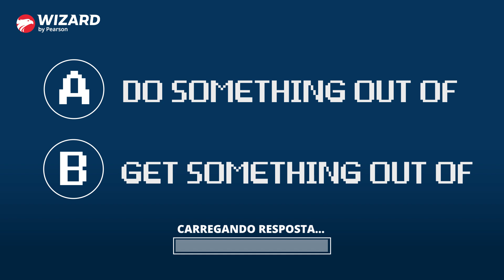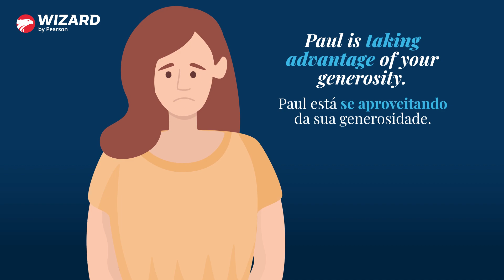#13 COMO FALAR APROVEITAR EM INGLÊS | WIZGAME EASY LVL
Você já reparou na quantidade de contextos em que a palavra "aproveite" pode ser utilizada na língua portuguesa? Deixe seu comentário com seus pontos no WIZGAME de hoje! 👉 Quer aprender inglês? Aproveite as promoções da Wizard e faça uma aula grátis de inglês

E em inglês, será que também existem diferentes maneiras de se dizer essa palavra? É isso que você vai aprender hoje!

No desafio anterior, mostramos como falar "segurar vela" em inglês. Hoje, você vai aprender a falar “aproveitar” em inglês, num game do easy level. Se você escolher a alternativa correta, some mais 10 pontos à sua pontuação total. Let’s play!

COMEÇO DO GAME

ALTERNATIVA A: Enchanted
ALTERNATIVA B: Enjoy

ALTERNATIVA B: Enjoy  +10
Essa palavrinha tão conhecida é colocada em sentenças em que se pretende passar a ideia de prazer, satisfação, felicidade e de curtir alguma coisa. Confira o exemplo:

She enjoyed her weekend at the beach. - Ela aproveitou o final de semana na praia.

ALTERNATIVA A: Do something out of
ALTERNATIVA B: Get something out of

ALTERNATIVA B: Get something out of +10
Esse phrasal verb, quando usado no sentido de "aproveitar", deve se referir a algo que é desfrutado ou aprendido. Veja a frase:

I’m sure you’ll get a lot out of his lecture. - Tenho certeza de que você vai aproveitar muito a palestra dele.

ALTERNATIVA A: Use
ALTERNATIVA B: Usually

ALTERNATIVA A: Use  +10
A palavra "use" está associada ao sentido de utilizar o tempo ou as oportunidades para fazer algo melhor. Acompanhe o exemplo:

Use your extra time to read one more chapter. - Aproveite o seu tempo extra para ler mais um capítulo.

ALTERNATIVA A: Take the opportunity
ALTERNATIVA B: Enjoy the chance

ALTERNATIVA A: Take the opportunity +10